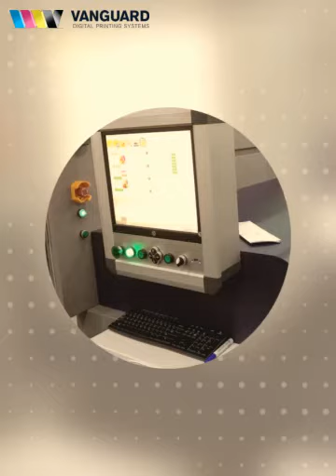NEW Vanguard Digital VPS1400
Single Pass UV Printing Press - 9,240 sq ft/hr